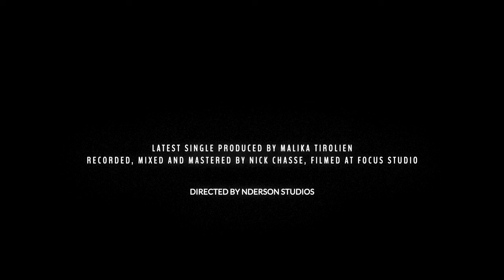Malika Tirolien - BETTER (arr. Emawk) [Live Performance Video]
"BETTER” is about the description of the feeling of complete bliss once you choose to love yourself unapologetically.

Malika Tirolien - Vocals
Nadia Baldé & Nancy Dassas - Background Vocals
Jean-Michel Frédéric - Keyboard
Philippe L' Allier - Guitar
Caulder Nash - Synth Bass
Jean-Samy Pierre - Drums

Filmed at STUDIO FOCUS
Directed by Anderson Studios
Recorded, Mixed and Mastered by Nick Chasse
Dress by SHAKO Montreal

With the appreciated support of Conseil Des Arts du Canada.